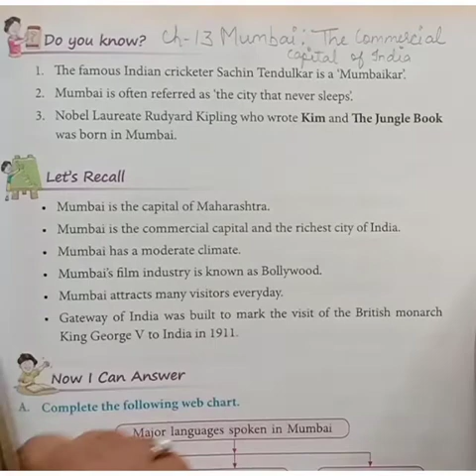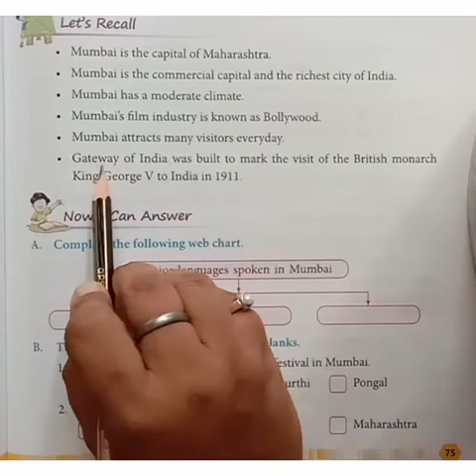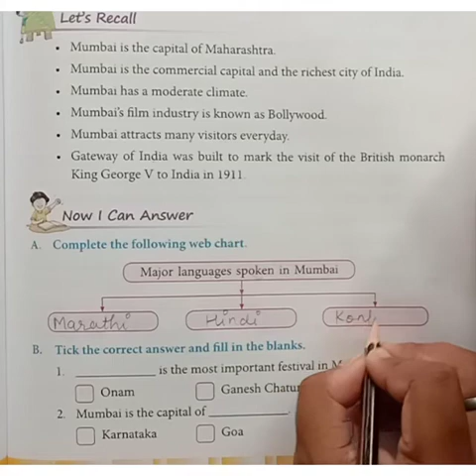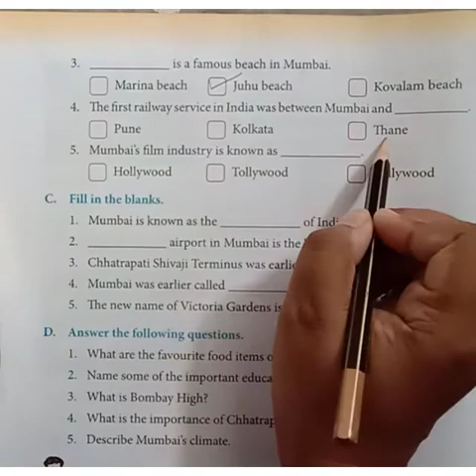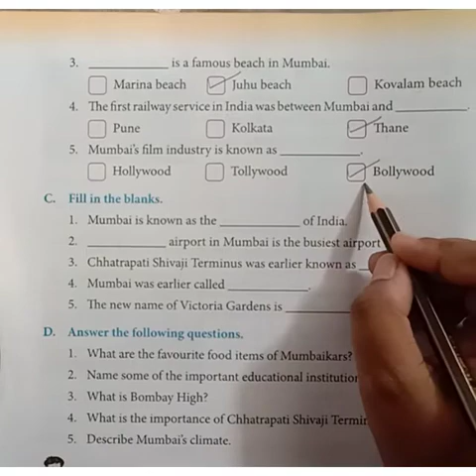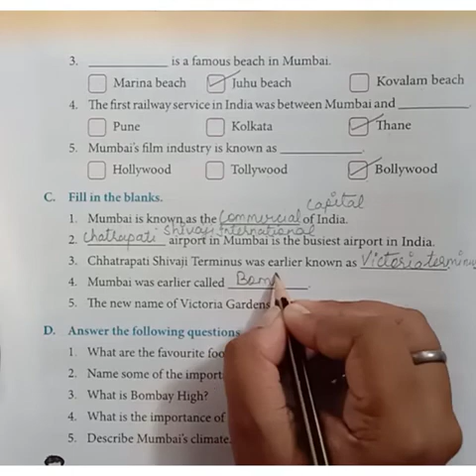Class-3 sub-sst ch-13 Mumbai: The commercial capital of India part4 Exercises